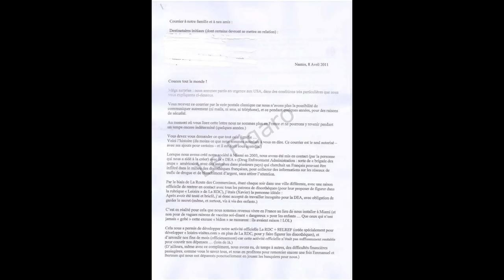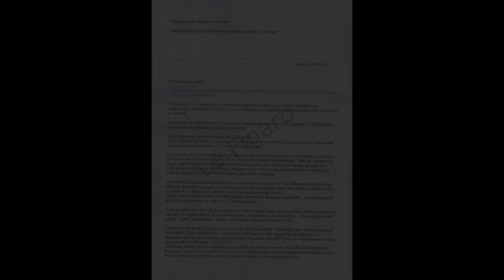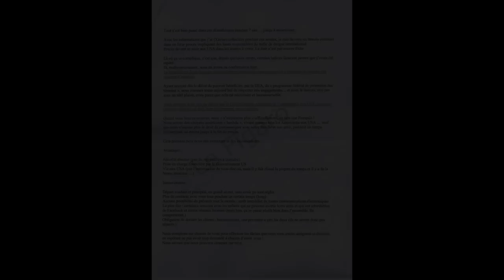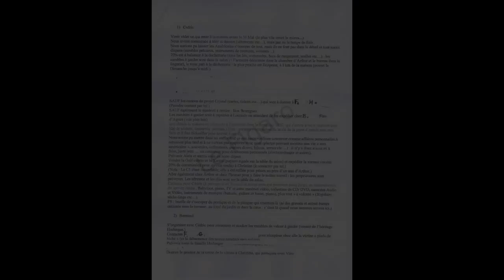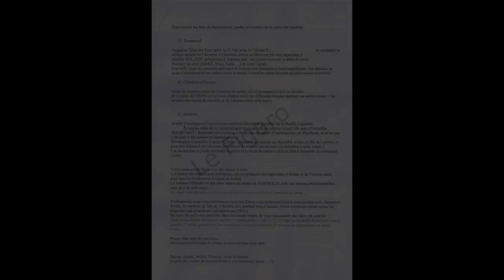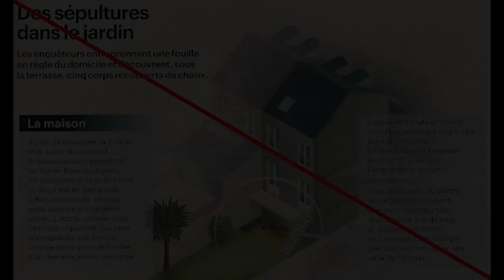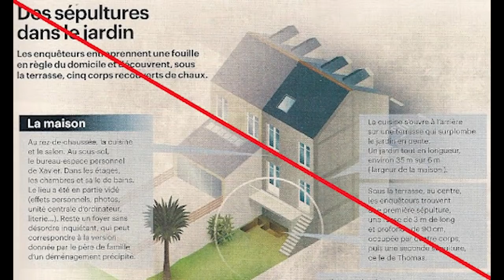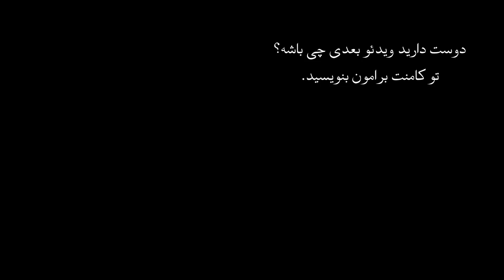اپیزود سی و هشتم پرونده های جنایی - خانه وحشت بررسی پرونده خاویر دوپونت دلیگونس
پرونده خانه وحشت ماجرای به قتل رسیدن یک خانواده در سال 2011 و شایعات و حقایقی که پیرامون این داستان جنجالی اتفاق افتاد
0:00 شروع پرونده -
10:17 نامه -
20:01 ادامه پرونده -